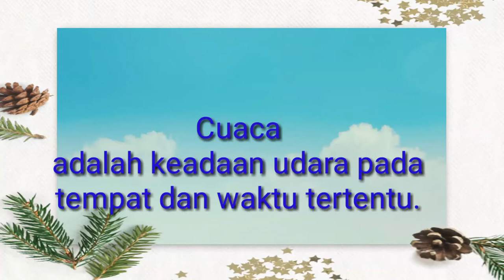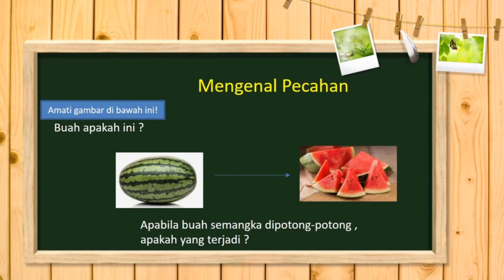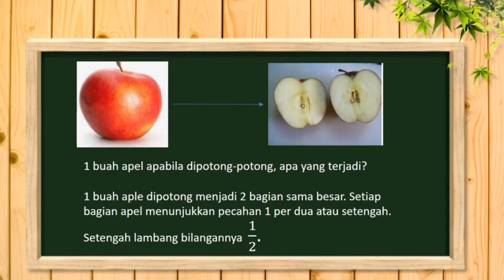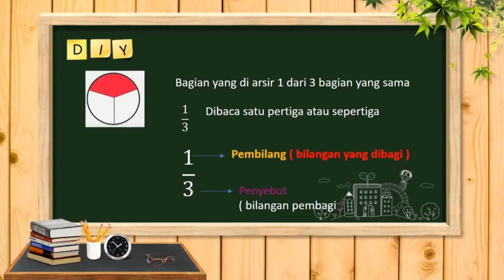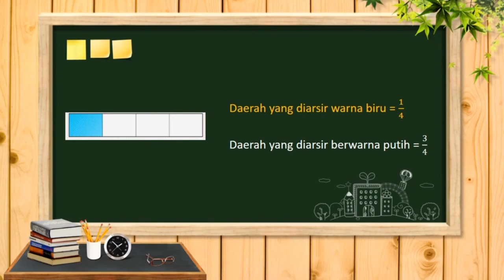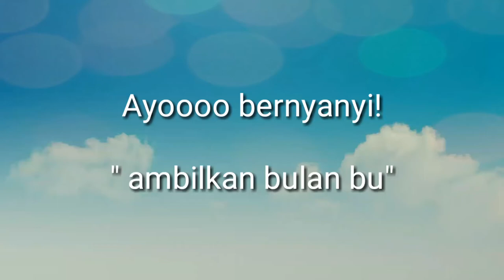kelas 3 Tema 5 Cuaca subtema 1 pembelajaran 1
Tema 5 Cuaca
Subtema 1 Keadaan Cuaca
Pembelajaran 1